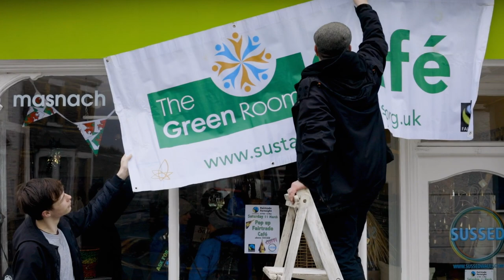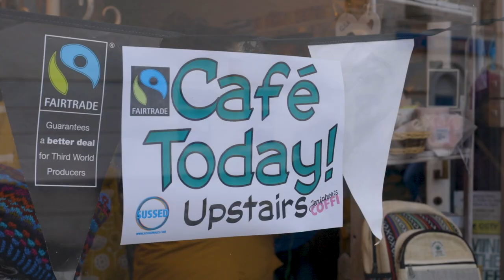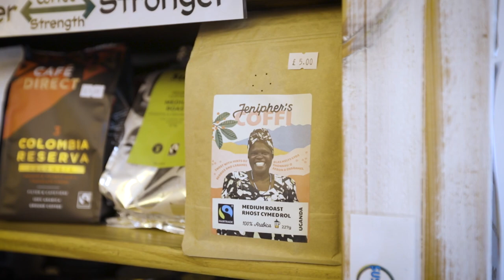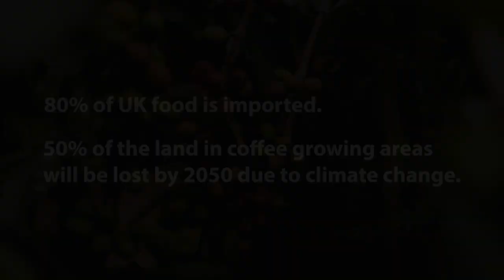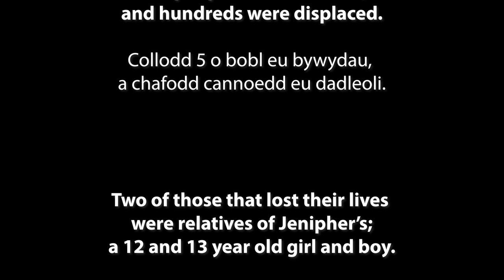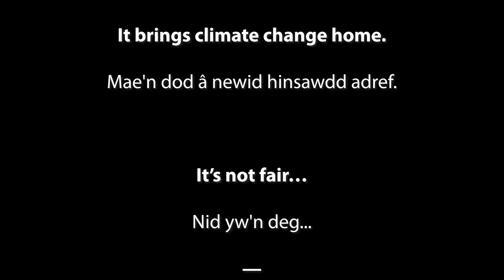Coffee and Climate (2023 edit)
(Original edit 2023) The aim of Coffee and Climate is to draw attention to the threat that climate change is making to the coffee producers now and is likely to make to us all, as up to half the world’s land used to produce coffee could become unusable! Thus, a direct threat to business and all Wales' coffee bars! (Coffee is not the only food under threat).

The film also advocates buying fairtrade brands, which provide a minimum price, an extra premium to support and maintain the farmer’s livelihoods, helping them adapt and tackle climate change. It is also a challenge to big business and wealthy countries who have produced the problem to get to grips to reduce these emissions.